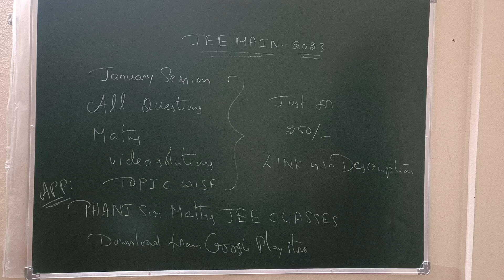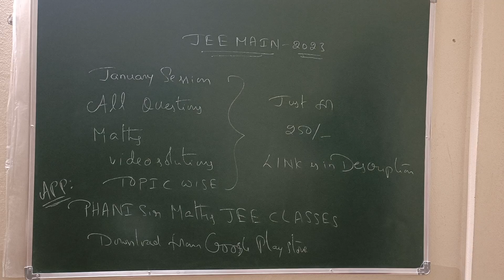jee main January 2023 MATHS Topic wise VIDEO SOLUTIONS just for ₹250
MATHS JANUARY JEE MAIN 2023 TOPIC WISE VIDEO SOLUTIONS LINK

MATHS CRASH JER MAIN 2023 APRIL SESSION LINK